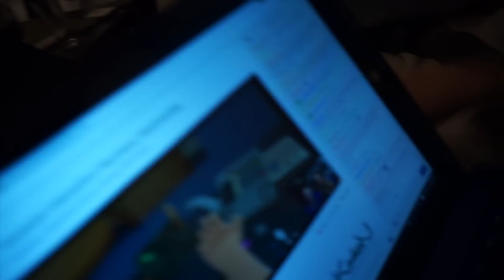CASUAL CONNECT & MEETING LAFAMILIA! | KeokeN Interactive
A short view at Casual Connect and we meet a LaFamilia member! :D

Support Deliver Us The Moon on Kickstarter!

Help us create a huge social media blast!

~ KEOKEN ~